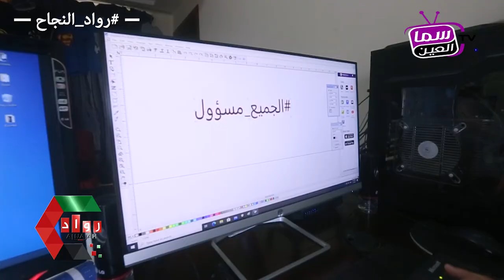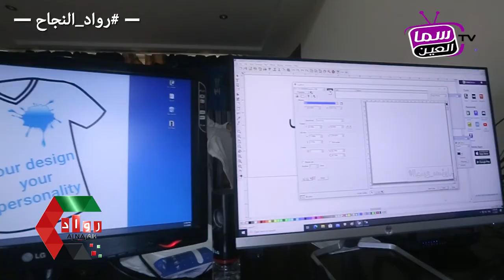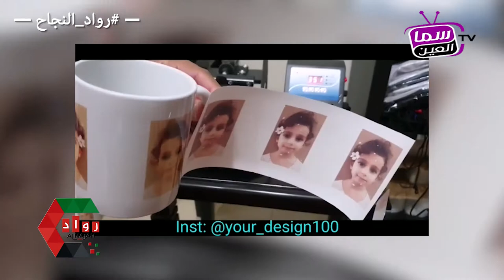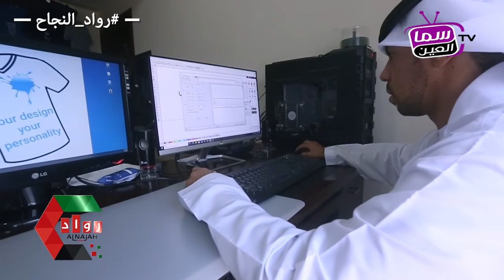صمم ملابسك بنفسك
صمم ملابسك بنفسك اعلانات

صمم ملابسك بنفسك اعلان زين
صمم ملابسك بنفسك اعلان فودافون
صمم ملابسك بنفسك اعلان محمد

29- تصميم التيشرتات :: T-Shirt Design
تحدي اصنع ملابسك بنفسك‼️😂 لا تفوتكم النتيجة🔥
طريقة تصميم دولاب ملابس من ايكيا بنفسك بالتفصيل الممل ikea pax
تصميم وبيع التي شيرتات على ميرش امازون Merch by Amazon
إليكِ 53 فكرة رهيبة مع الملابس
اصنعي بنفسك اجمل ملابس الصيف 💕 حولي ملابسك من قديمة الى عصرية 👑 فيديو لازم كل بنت تشوفو 😍
طباعه
طباعه صور
طباعه الحرارية على ملابس والمجات ولاكواب والمخدات
طباعه العنوان الوطني
طباعه صحيفه احوال المعلم
طباعه تاشيره خروج وعوده
طباعه السجل التجاري
طباعه فاتوره الكهرباء
طباعه بيان حاله معلم
طباعه بطاقه الترشيح
طباعه وكاله وزاره العدل
طباعه تصريح الحج
طباعه تاشيره
طباعه على التيشرتات
طباعه على الشموع
طباعه على الكوب
طباعه الصور ع الخشب
طباعه على كفر الجوال
طباعة
طباعة على الملابس
طباعة البيوت
طباعة uv
طابعة hp
طباعه على التيشرتات في المنزل
طباعة الدولار
طباعه ٣دي
طباعة على الخشب
79th academy awards

79th united states congress
79th (hertfordshire yeomanry) heavy anti-aircraft
798 art zone
79th light anti-aircraft battery
79th infantry division (united states)
79th minnesota legislature
79th fighter squadron
793rd military police battalion
طباعه
طباعه موعد الاحوال المدنية
طباعه المواني
طباعه فاتوره الكهرباء
طباعه جدول الضرب
طباعه العنوان الوطني
طباعه سجل تجاري
طباعه العنوان الوطني برقم الهويه
طباعه السجل التجاري
طباعه شهاده الزكاه والدخل
طباعه شهاده تكافل الراجحي
gigi hill
golf
gliders
gucci
garden stool
gray rug
glass coffee table
rose gold ring
grey rugs
rose gold